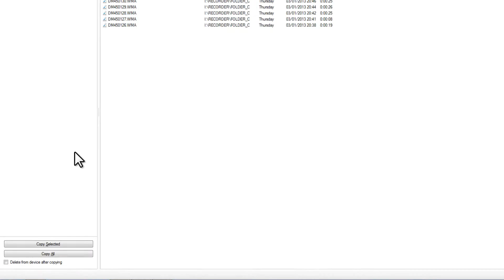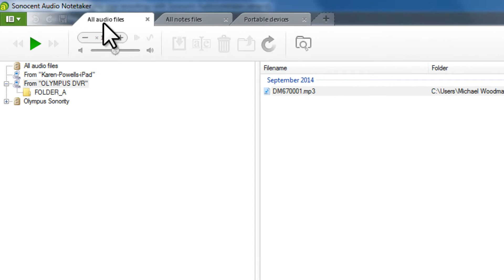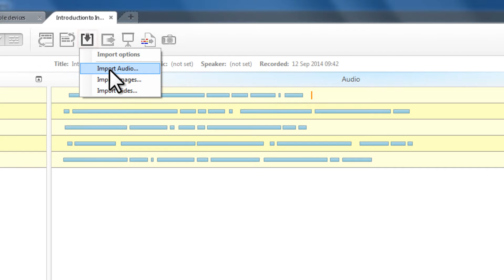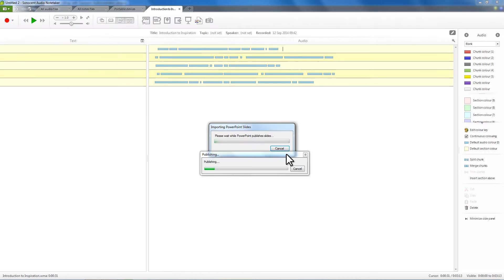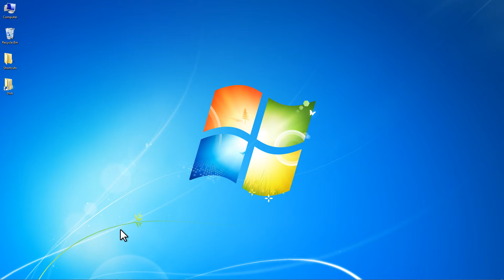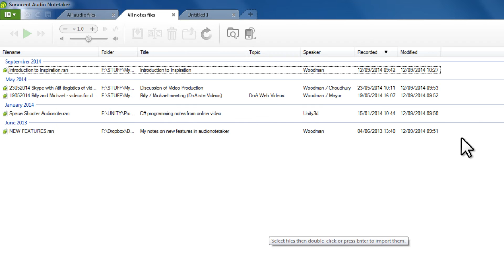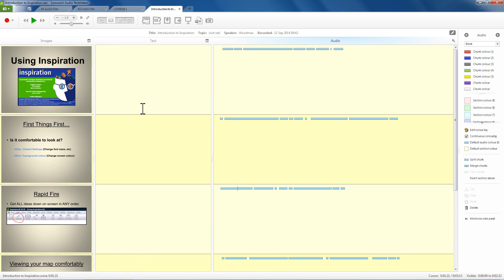5: Managing your recordings with Sonocent Audionotetaker.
Copying audio files from a recording device, and archiving these in Sonocent's Audionotetaker software.